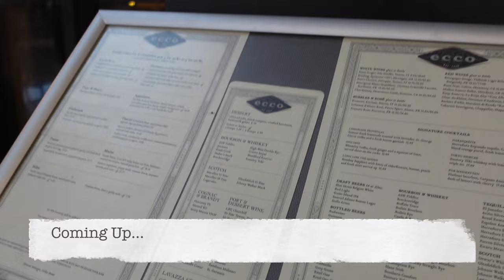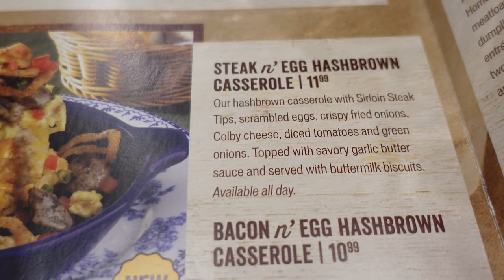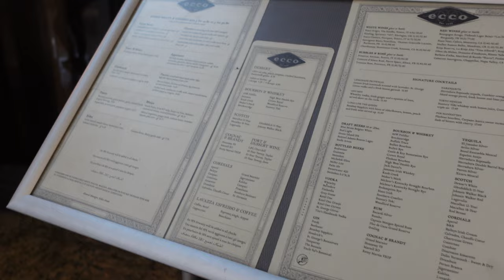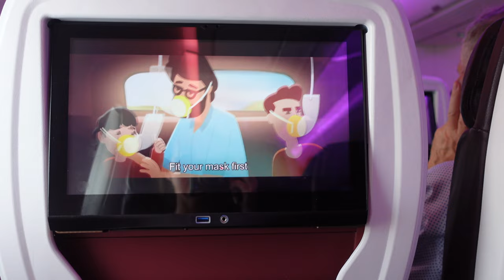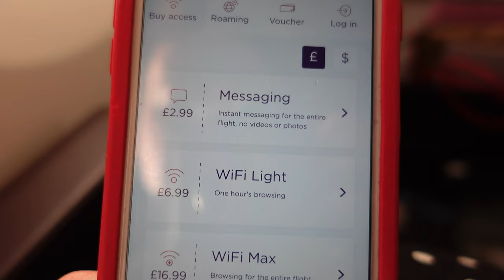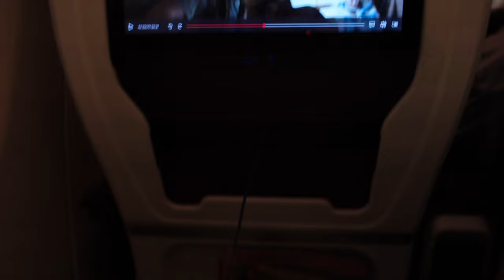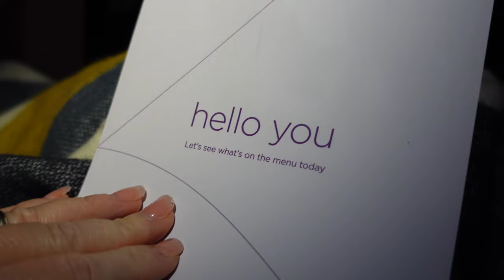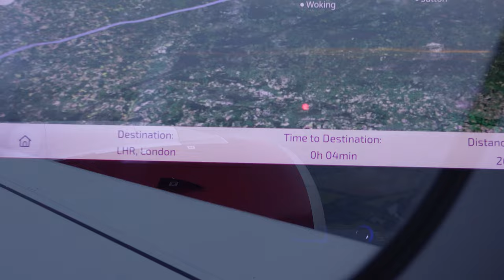USA ROADTRIP - THE LAST DAY | Flying From Atlanta Airport | Virgin Atlantic Premium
Hi, We are Ade and Lisa. Welcome to our new Walt Disney World & USA Road trip Series. It's day 16 in September 2023.
Today we are heading home. It's our last day. We are flying from Atlanta with Virgin Atlantic in Premium.